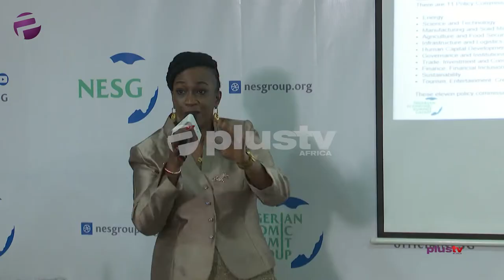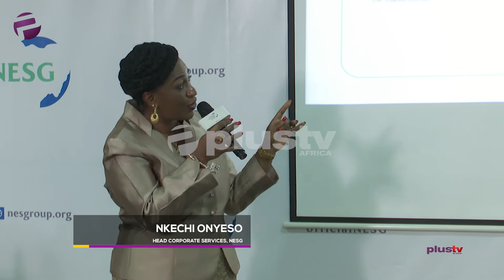NESG Gender Community Of Practice Inauguration Session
In recent times, the Nigerian Economic Summit Group (NESG) repositioned its Policy Commissions and as part of that process realized the need to create a stand-alone platform for Gender-related issues to be captured and addressed without reinventing the wheel. It is therefore against this background that the NESG is organizing a stakeholder session to address the Gender issues in Nigeria. The objective of the session is to scope the environment on Gender-related issues, validate identified priority areas of focus and also explore the possibility of developing a community of Practice on Gender that will be inclusive.